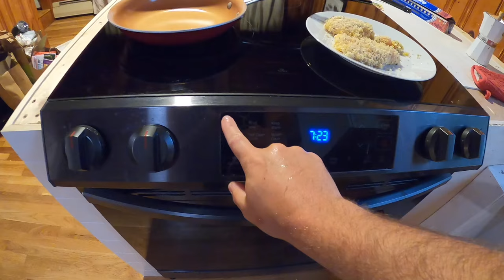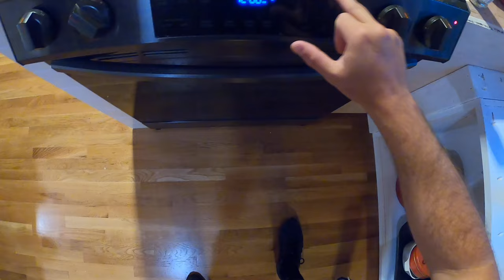Tautog Catch & Cook (Very Easy Recipe)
A quick yet delicious way to cook blackfish. Took out some tog cheeks/fillets and made a tasty meal. How do you guys like to cook tog?

Instagram: @jonnyrego (more RI fishing content)